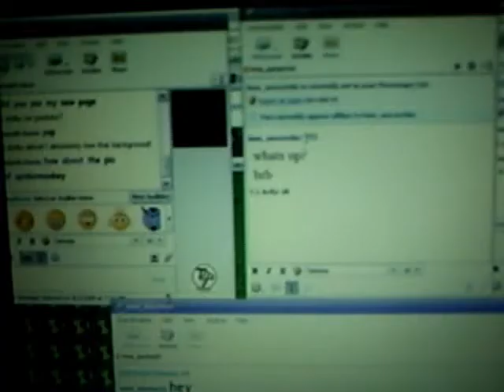IMing 4 People At The Same Time!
I was Instant Messaging 4 people at the same time!! on Yahoo Messenger!